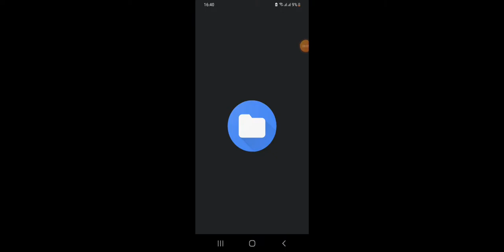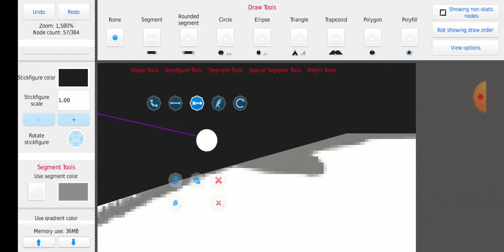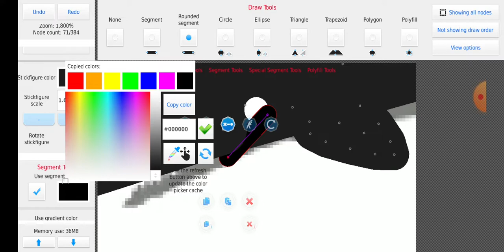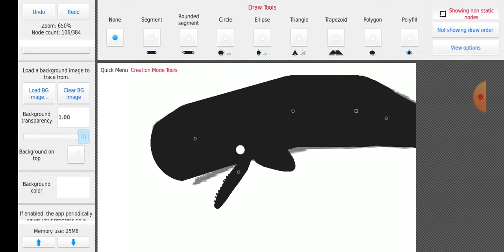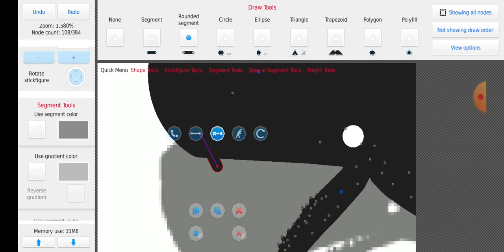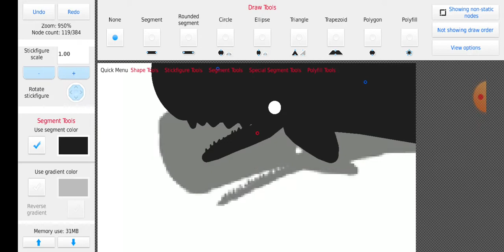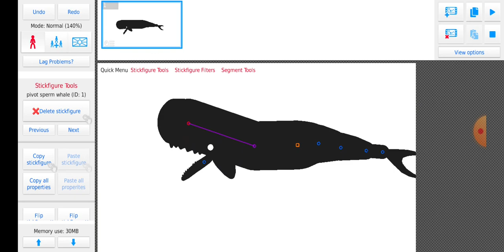making pivot sperm whale